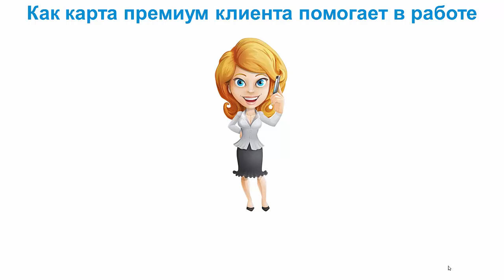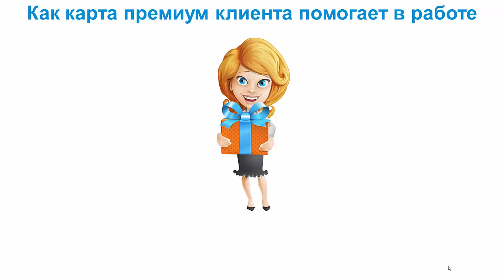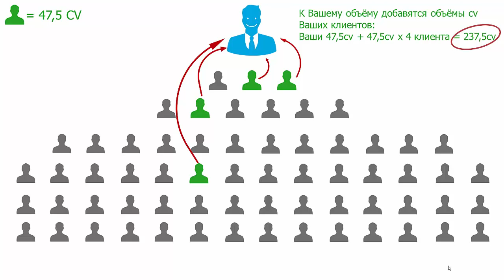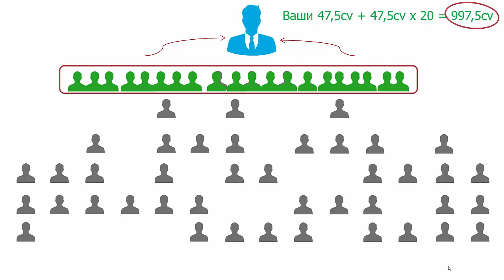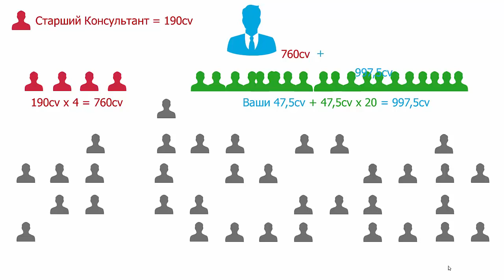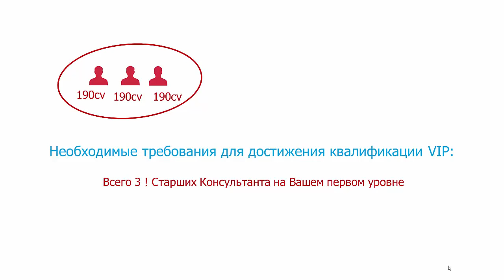Квалификация VIP партнёр VISION, компрессия и бонусная карта